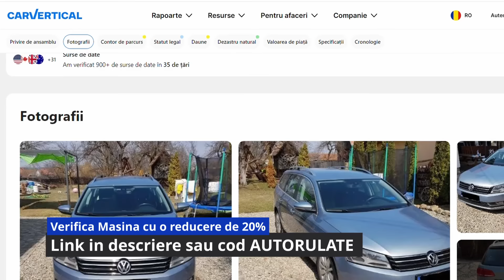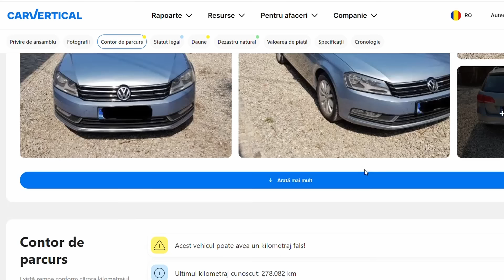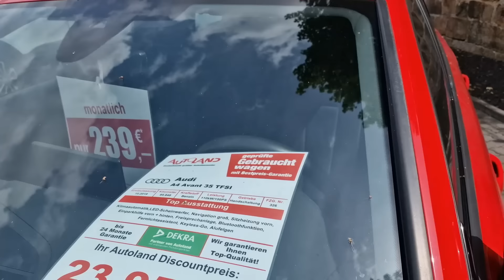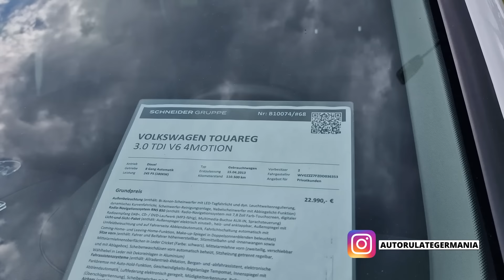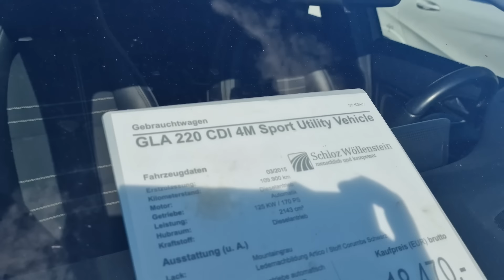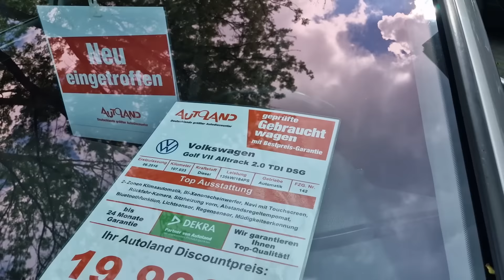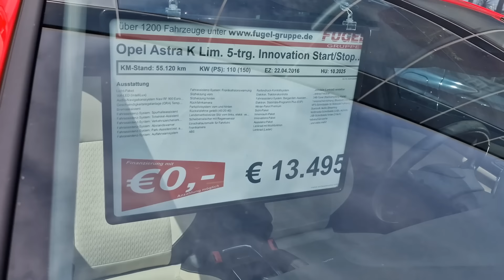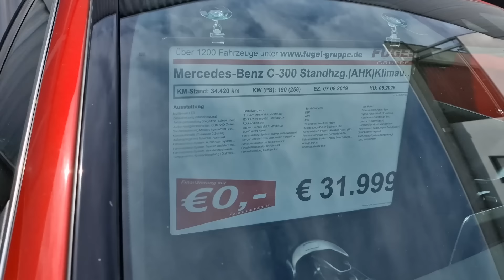Ce Masini nemtesti BUNE merita achizitionate din Germania!?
Verifică orice mașina second hand pentru a afla istoricul cu 20% REDUCERE sau poti folosi codul AUTORULATE la check out pe CarVertical(doar prin acest link)

Astazi o sa vedeti masini second hand nemtesti de la 3.500 euro care se afla intr-o stare foarte buna si care merita achizitionate din Germania!

Atentie, masinile din videoclip sunt prezentate doar cu scop informativ, nu au fost verificate (nu sunt cunoscute problemele de ordin tehnic), pot exista erori de scriere sau citire, nu este inclus transportul pana in Romania si nici alte costuri care tin de achizitionarea masinii! Daca doresti sa achizitionezi o masina din videoclipurile prezentate ne puteti contacta in privat pentru a stabili costurile aferente in detaliu!

Servicii oferite de noi:
-Intermediere achizitie

10 Masini de Buget in stare Buna de la 800 euro care merita cumparate la un Autohaus in Germania!